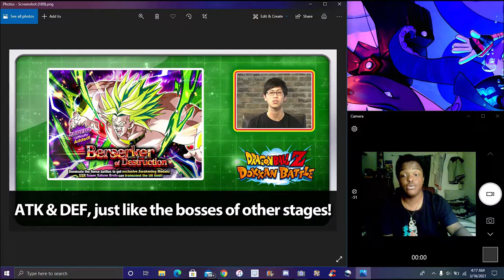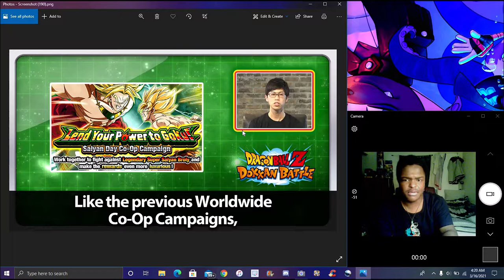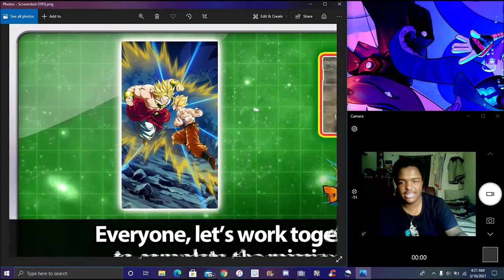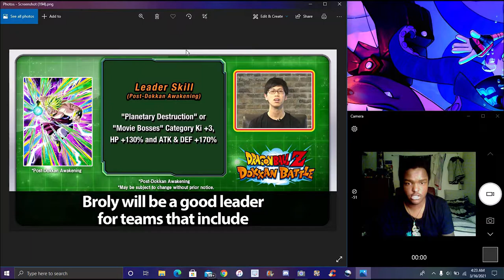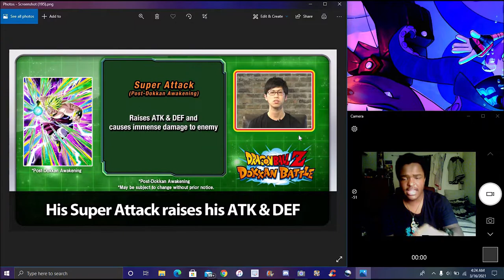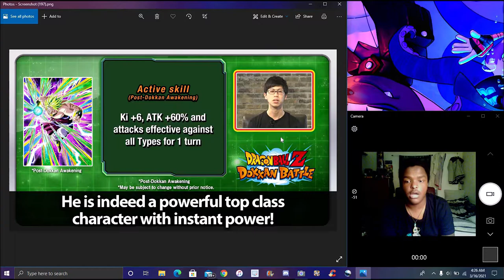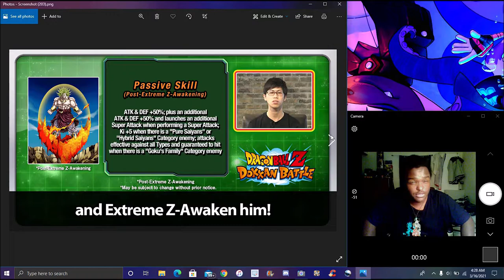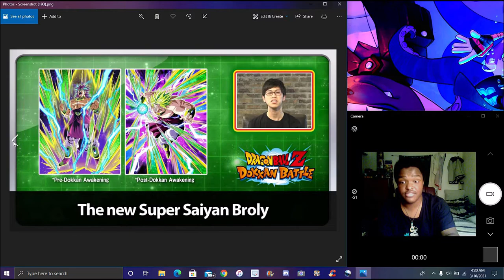WHAT ARE THEY DOING ??? DOKKAN NOW VOL. 4 RECAP & SAIYAN DAY 2021 INFO & DETAILS DBZ Dokkan Battle